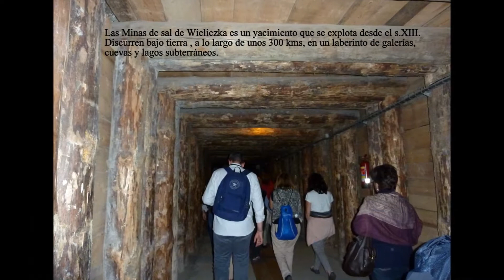Minas de Sal Wieliczka. Cracovia. Polonia. Adagio. Chopin.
Producción realizada sin pretensiones lucrativas.